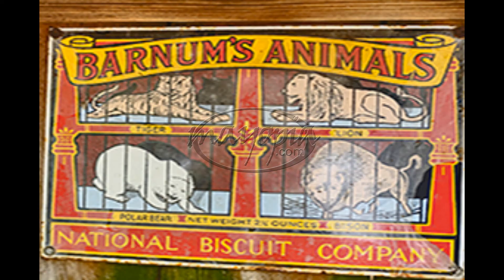SQUIRM SEQ 02 03 2021